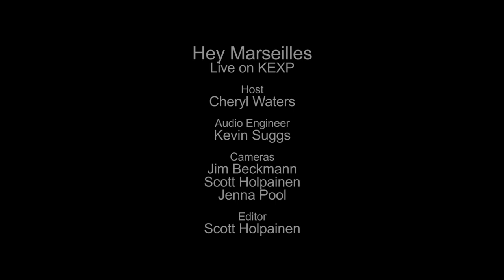Hey Marseilles - Hold Your Head (Live on KEXP)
presents Hey Marseilles performing "Hold Your Head" live in the KEXP studio. Recorded February 12, 2013.

Host: Cheryl Waters
Audio Engineer: Kevin Suggs
Cameras: Jim Beckmann, Scott Holpainen & Jenna Pool
Editor: Scott Holpainen